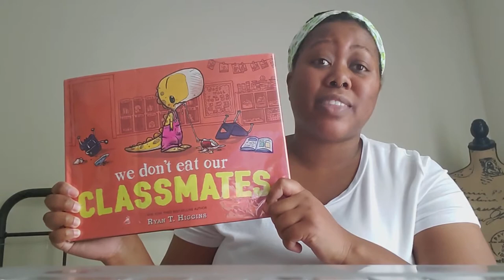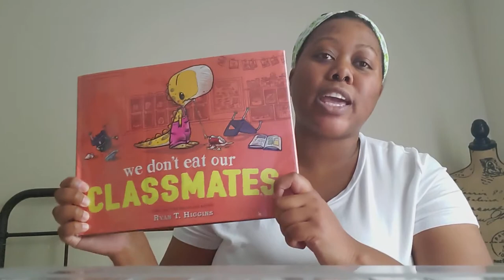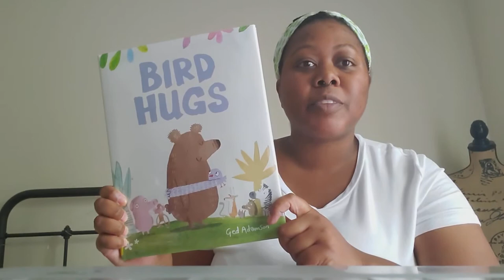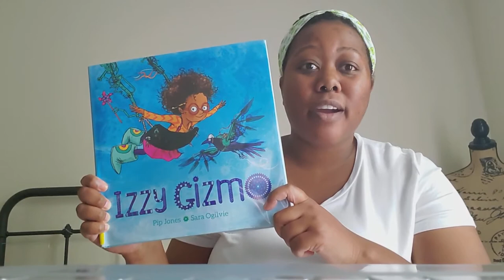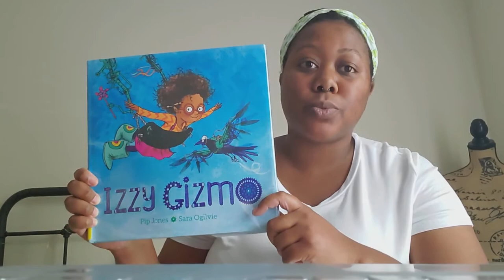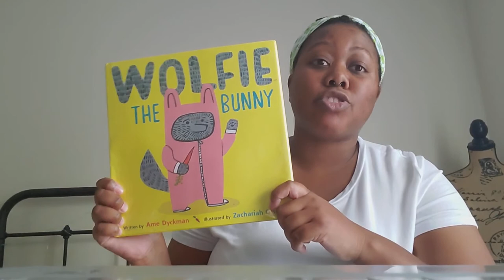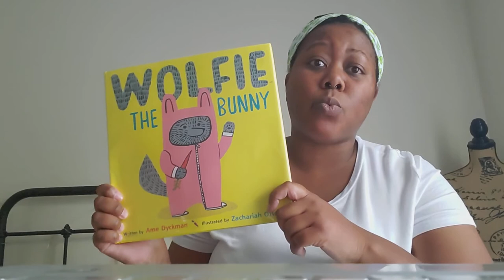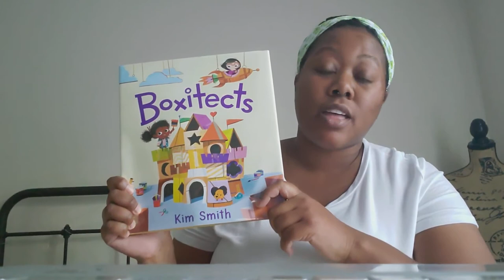Kindergarten Booktalk with Miss D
If a picture book is what you're looking for, Worthington Park Library's Miss D has recommendations galore! In this video, she shares a few of her current faves, including "We Don't Eat Our Classmates" by Ryan T. Higgins, "Bird Hugs" by Ged Adamson, "Izzy Gizmo" by Pip Jones, "Wolfie the Bunny" by Ame Dyckman and "Boxitects" by Kim Smith.